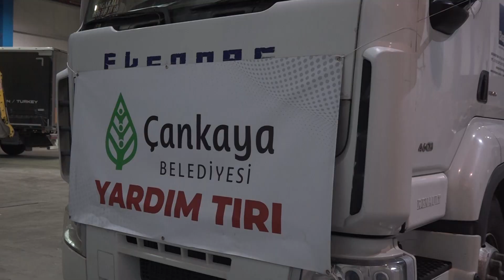YENİŞEHİR BELEDİYESİ YARDIM KAMPANYASINI ÜST NOKTAYA TAŞIDI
Depremin yararlarını sarmak için çalışmalarını sürdüren Yenişehir Belediyesi, Belediyeye ait Fuar Merkezi’nde Yardım Depolama Merkezi kurdu. Türkiye’nin farklı yerlerinden gelen yardım malzemeleri tasnif edilerek, düzenleniyor.